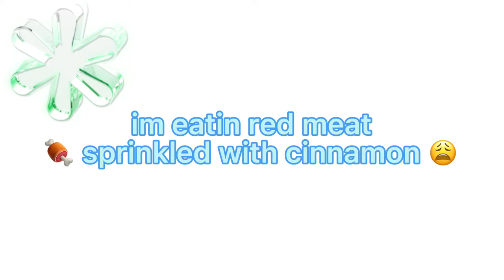i live wit roaches lyrics